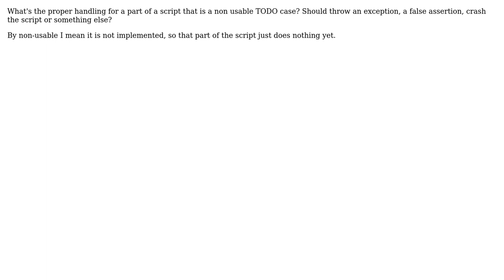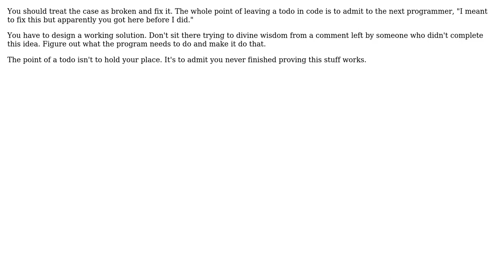Software Engineering: How to handle a non usable TODO case in a script?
With thanks & praise to God, and with thanks to the many people who have made this project possible! You are responsible for your own actions.